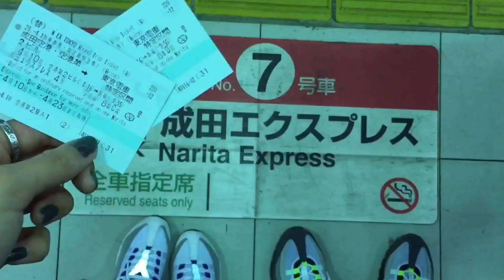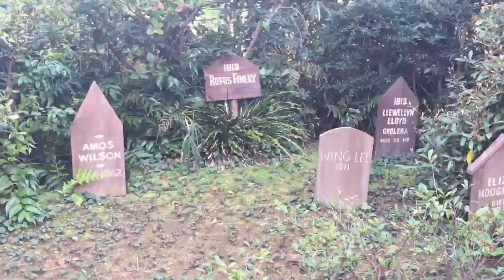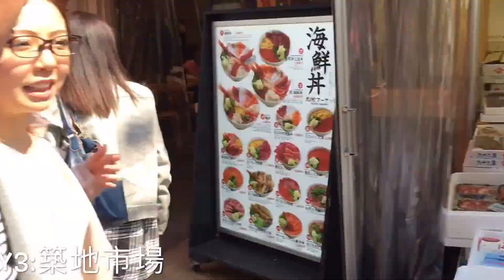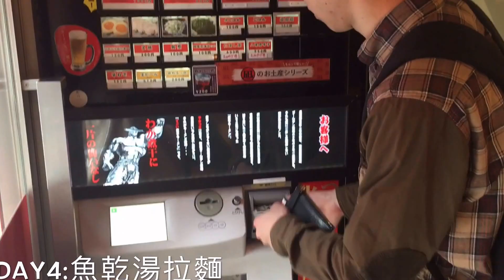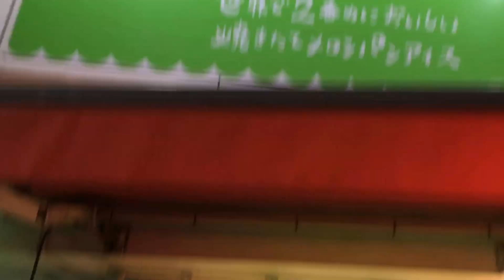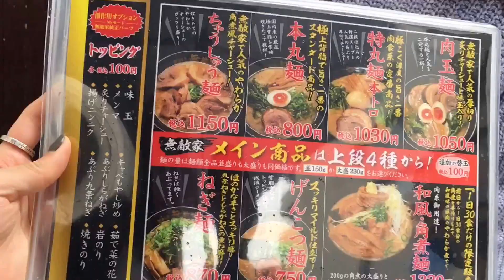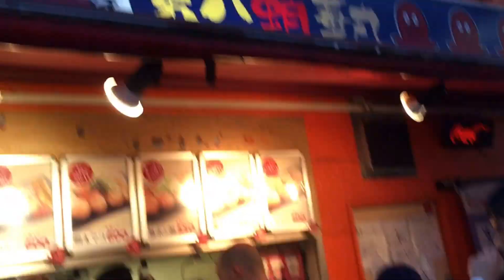東京半年慶祝之旅🇯🇵💕//Tokyo vlog//couple travel💞👫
今次係慶祝半年旅行 東京之旅hehe